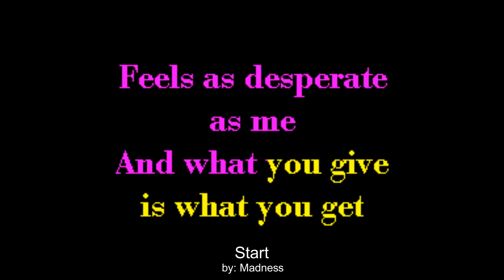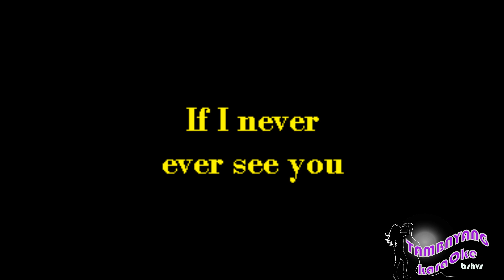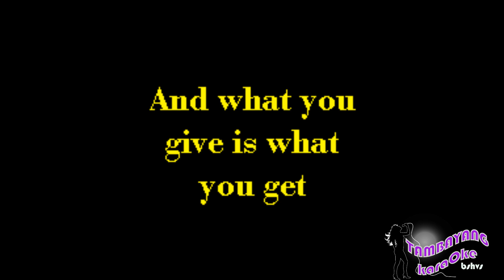Start by Jam TambayangKaraOke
Or Download it on:
google Play: search: TambayangKaraoke Start by Jam   TambayangKaraOke